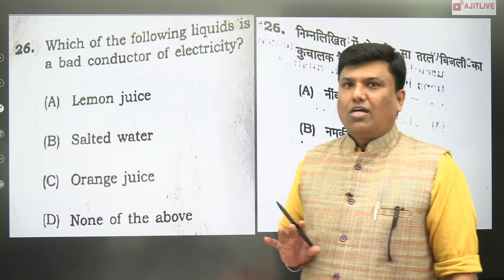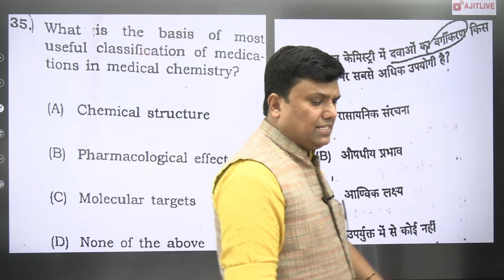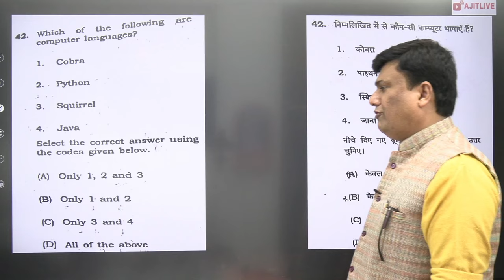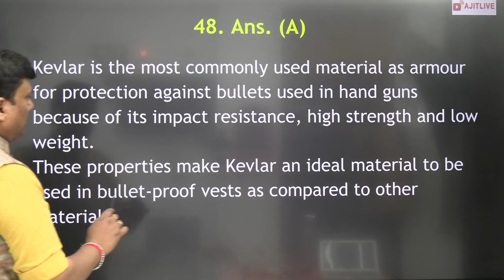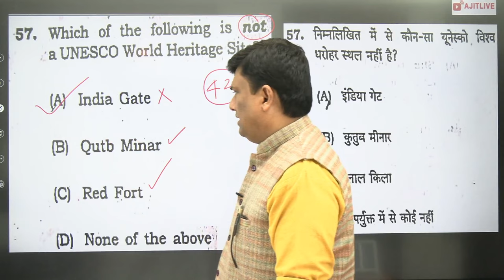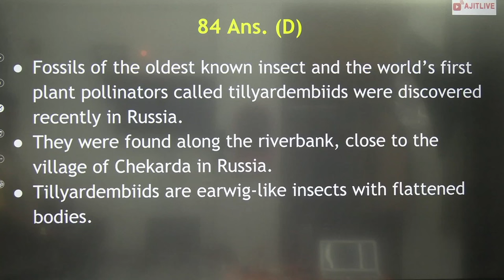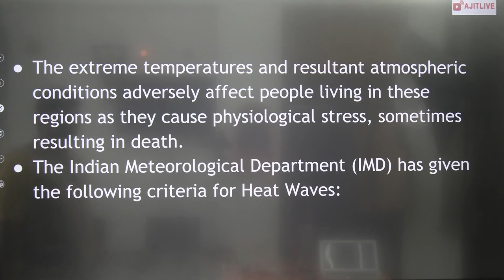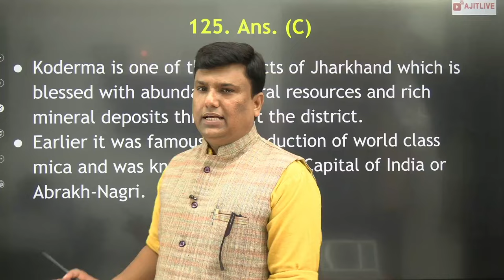69 th BPSC Pre Complete Solution| SET -B| Geography Science Environment | by Ajit Tiwari sir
This Series will be beneficial for various competitive examinations like UPSC CSE, CDS, CAPF, EPFO, BPSC, UPPCS, SSC CGL & Others Exams Join our